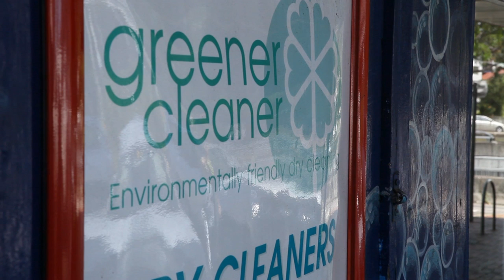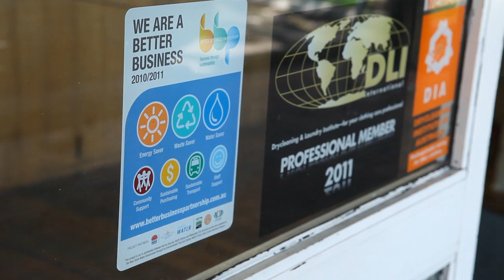Better Business Partnership Champion Member - Greener Cleaner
Better Business Partnership Video Case Study featuring champion member business Greener Cleaner.